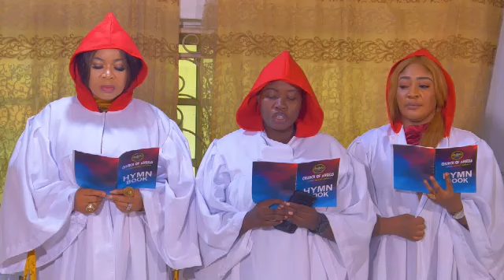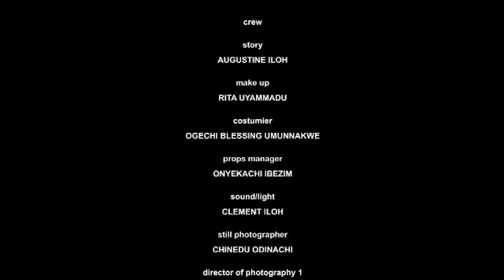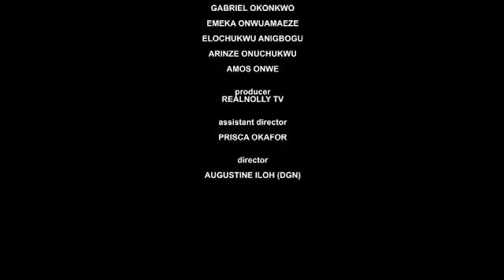WATCH AS WOMEN JOINS A CULT JUST TO MAKE MEN SLAVES AND PUPPETS PART 1- NIGERIAN MOVIE